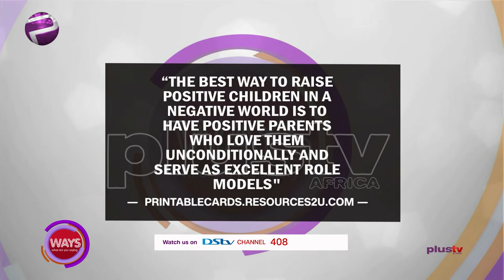Parents Strategically Set Principles In The Lives Of Their Children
“The Best Way To Raise Children In A Negative World Is To Have Positive Parents Who Love Them Unconditionally And Serve As Excellent Role Models”.